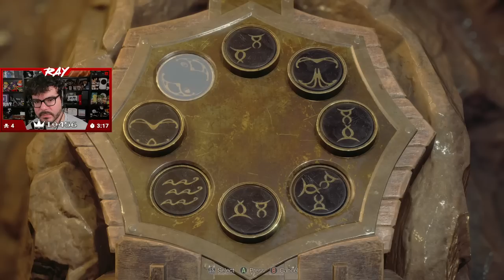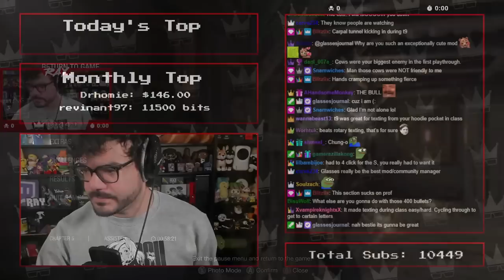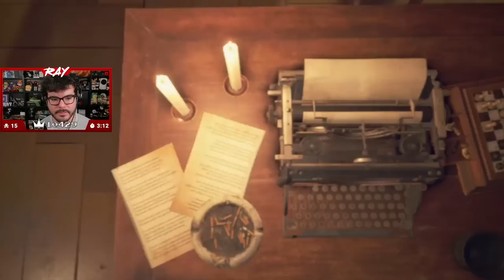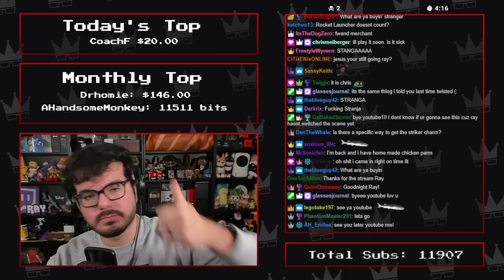Twitch Livestream | Resident Evil 4 (2023) Frugalist, Minimalist & Silent Stranger [Series X]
In this playthrough I go three achievements.

- Frugalist: Complete the main story without using a recovery item.

- Minimalist: Complete the main story using only knives and handguns. (Excluding specific battles.)

- Silent Stranger: Complete the main story without talking to the Merchant once.

This is done in New Game+ on "Assisted" difficulty. I use the fully upgraded Red 9 & Primal Knife.

Gameplay starts at: 2:34